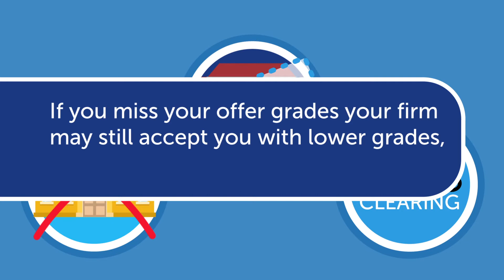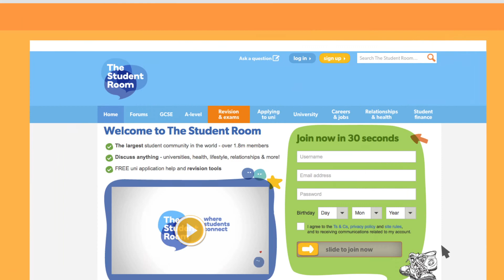Guide: Making your university firm and insurance choices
Making your firm and insurance choices is a big decision, this video guide will help you through the process.

To get your application questions answered, post in Applications and UCAS

For more help read our complete guide to firm and insurance choices